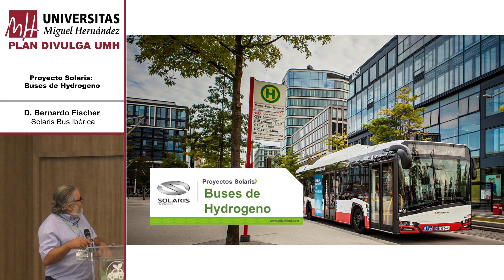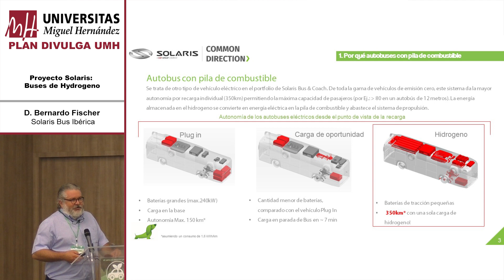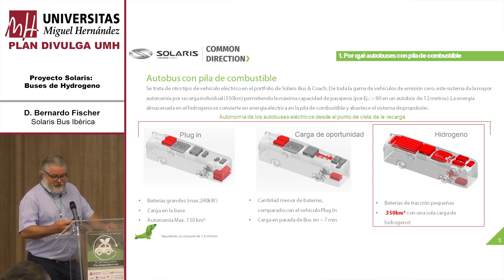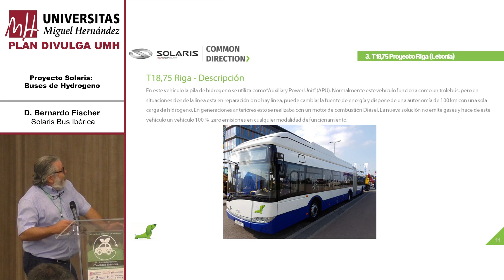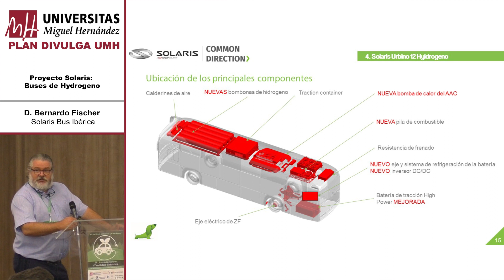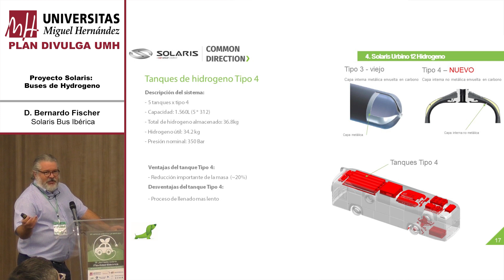Proyecto Solaris: Buses de Hydrogeno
Bernardo Fischer
Solaris Bus Ibérica

28 de Junio de 2019
Plan DIVULGA